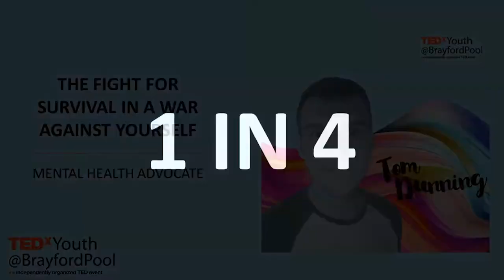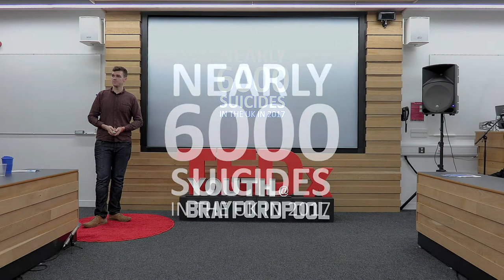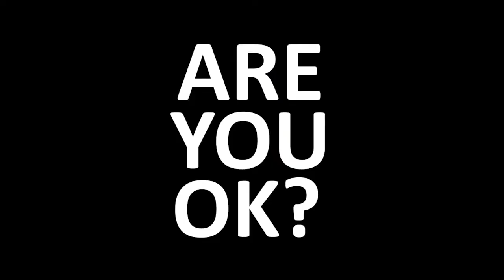The fight for survival in a war against yourself | Thomas Dunning | TEDxYouth@BrayfordPool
1 in 4 people in the UK will have a mental health
problem at some point in their lives. Using his
own story of mental illness from psychosis to
recovery, Tom wants to break down the stigma of
mental illness; helping others to start their own
conversations about mental health and to know that
it’s okay not to be okay. Thomas is an advocate for supporting mental health across the board, passionately bringing his stories and life experiences to the surface as ammunition to break down mental health stigma. In 2014 he started to experience mental health issues including Anxiety, Post Traumatic Stress Disorder and Borderline Personality Disorder which drove him to a place where some are not lucky enough to return from. Now in 2018 he runs the website to share with the world his tales of despair, mental illness and recovery to show the world, “its okay to not be okay”. This talk was given at a TEDx event using the TED conference format but independently organized by a local community.